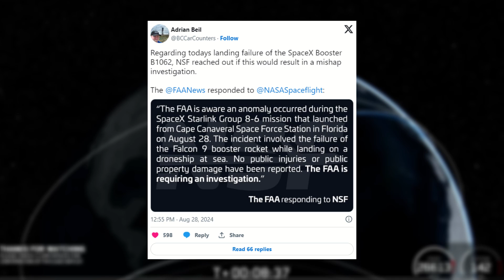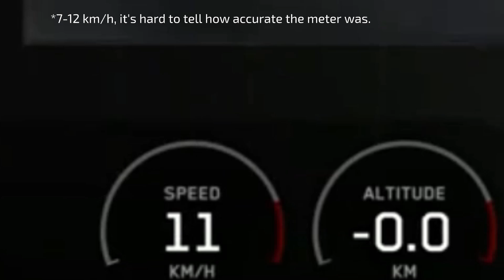Falcon 9 Booster Lands Hard, Explodes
Falcon 9 just had its first landing failure in three years. What happened and what's next for SpaceX?